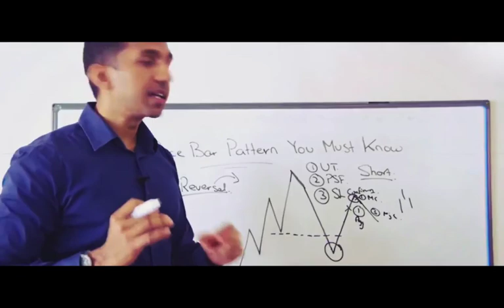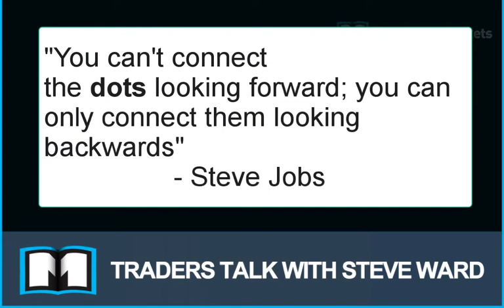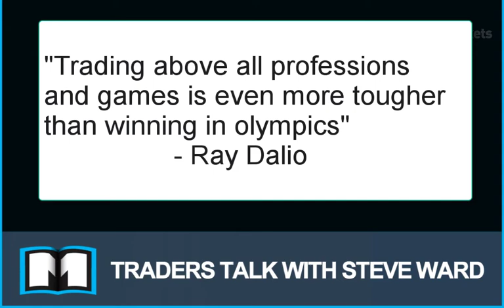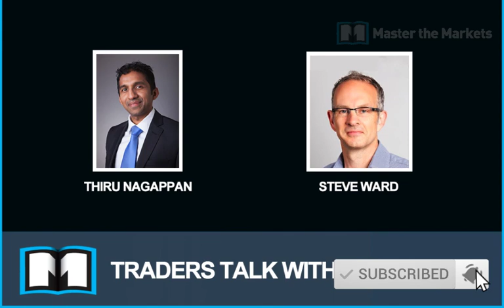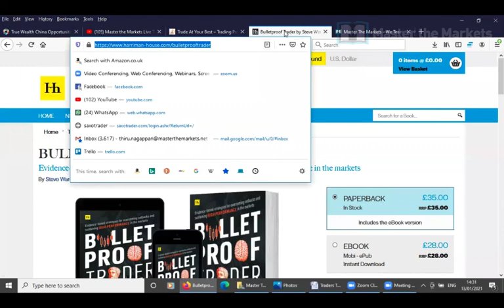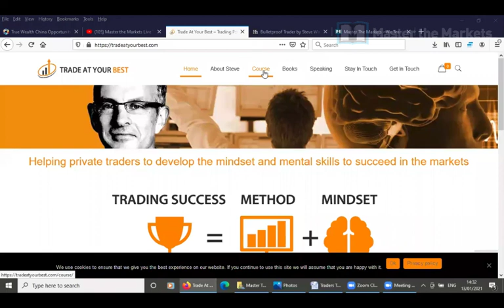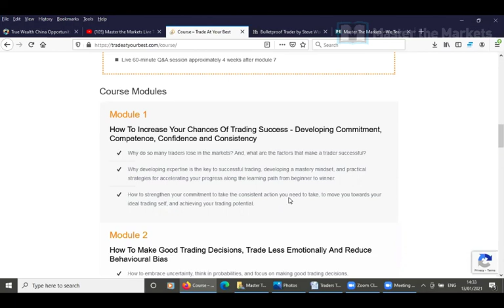Traders Talk with Steve Ward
Traders Talk purpose is to give you the Truth of Trading by interviewing top traders who trade for real and give you different ways to trade the markets for consistent performance

Speakers:

Thiru Nagappan is a trader, entrepreneur, speaker and the founder of Master the Markets. His career started as a cardiovascular pharmacologist and through an unusual turn of events, left his Ph.D. and pursued financial trading. He worked on a trading floor, presented live trading seminars and traded company accounts.

Steve Ward specialises in helping people working in trading, investing and banking to enhance their risk taking, improve their decision making and to achieve and sustain high performance by utilising the latest science, research and practice from performance psychology, decision science, neuroscience, behavioural science, physiology and philosophy.Since 2005 he has provided specialised coaching, training and consultancy services to investment banks, hedge funds, asset managers, commodities trading houses, utility companies and proprietary trading groups across the globe. He is the author of ‘Bulletproof Trader’, ‘Tradermind’, ‘High Performance Trading’, and ‘Sports Betting To Win’.